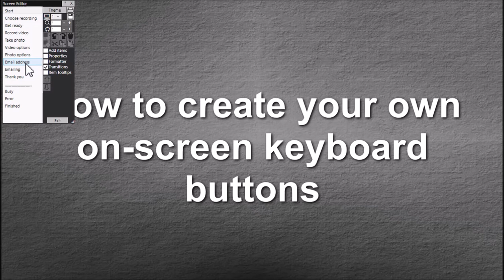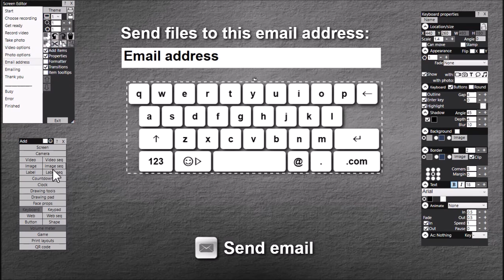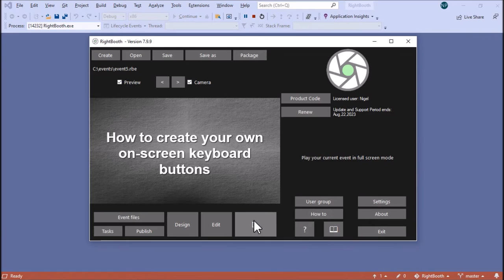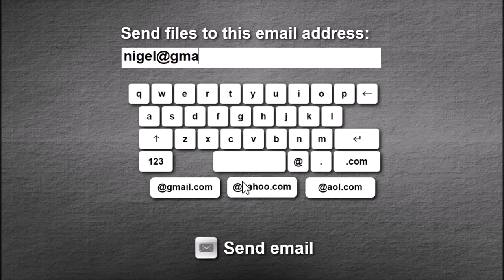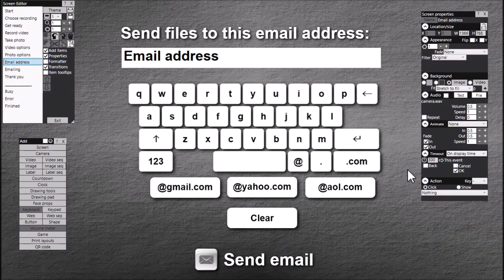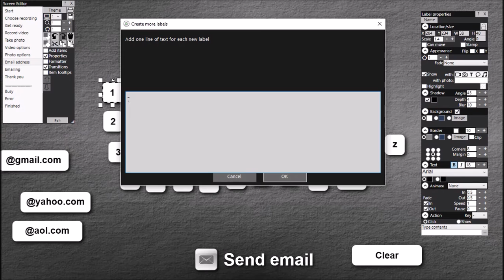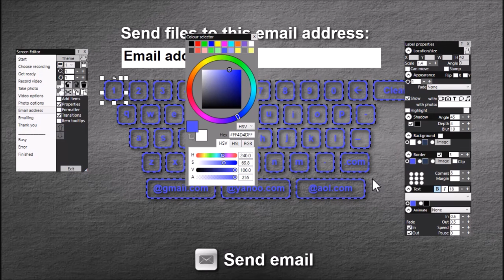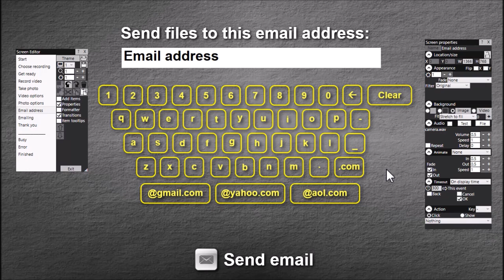Create on-screen keyboard buttons and custom on-screen keyboards